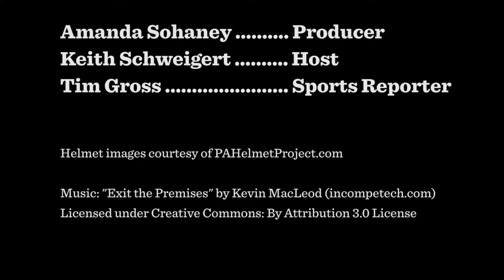The Huddle: Friday night football District 3 semi-finals pregame show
Manheim Central and Cocalico will renew their red-hot rivalry in the District 3 5A semifinals Friday night in Manheim.